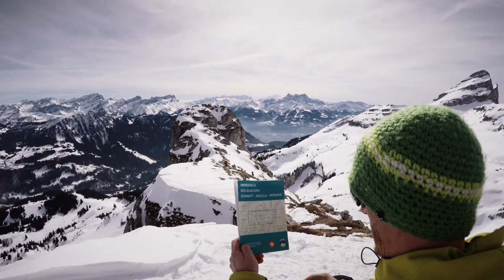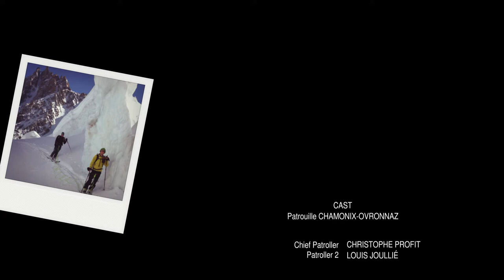Patrouille des Glaciers 2014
The Patrouille des Glaciers (PDG) is a ski mountaineering race organised every two years by the Swiss Army, in which military and civilian teams compete. It takes place once every two years at the end of April, in the south part of the canton of Valais.

There are two different races, a normal and a short one.

This short movie is about my preparation and participation to the 'normal' race from Zermatt to Verbier: 53 kilometres, altitude difference +3994m and - 4090m. This is equivalent to 110 km without altitude difference.

Cast :

Chief Patroller : Christophe P.
Patroller 2 : Louis J.
Patroller 3 : Pierre B.

3D Imagery created in Cinema 4D with the plugin
DEM Earth from Cinemaplugins and Geogle Earth Satellite Imagery

Archive footage courtesy of
Radio Télévision Suisse

Footage from Start in Zermatt and Finish in Verbier and from Aid stations in Stafel and Bertol, courtesy of
Pascal Bourquin

Footage from Aid station in Schonbiel courtesy of
François Perraudin

Aerial footage from Col de Riedmatten and Rosablanche, courtesy of
Heli Alps

Musics:

"YOU ARE MY HIGH" (EXTENDED VERSION)
written by DeMoN vs HEARTBREAKER
courtesy of Sony Music Entertainment

"NOT GIVING IN"
from the album "HOME"
written by RUDIMENTAL
vocals by JOHN NEWMAN and ALEX CLARE
produced by RUDIMENTAL and MIKE SPENCER
courtesy of ASYLUM RECORDS

"ZRÜGG ZU MIR"
from the album "ELDORADO"
written by STEPHAN EICHER
produced by FRÉDÉRICO LO
courtesy of BARCLAY RECORDS

Louis for recruiting and organizing our patrol team
Christophe for guiding and carrying the rope during the race